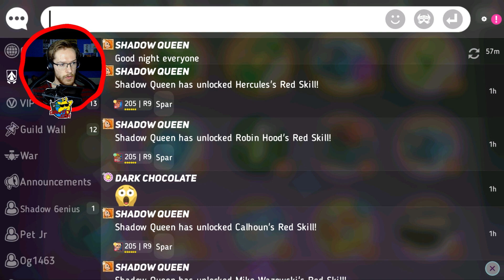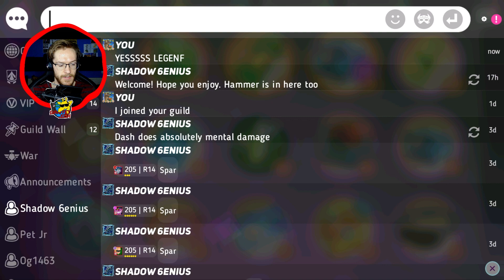MULAN RED 13 PROMOTION!! | Disney Heroes: Battle Mode